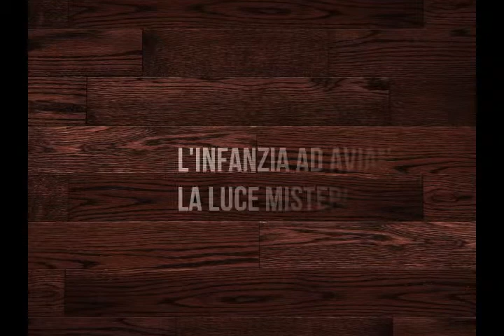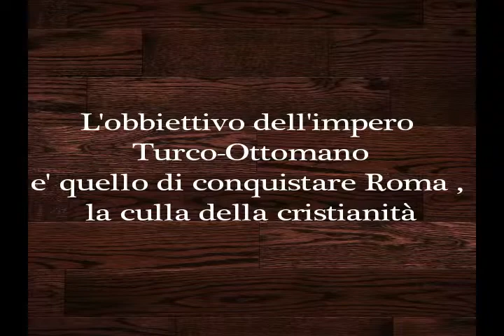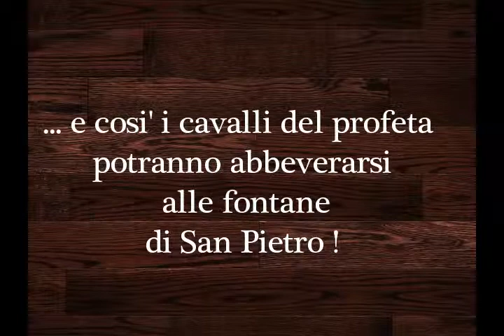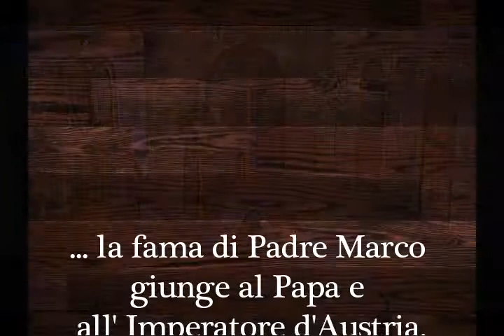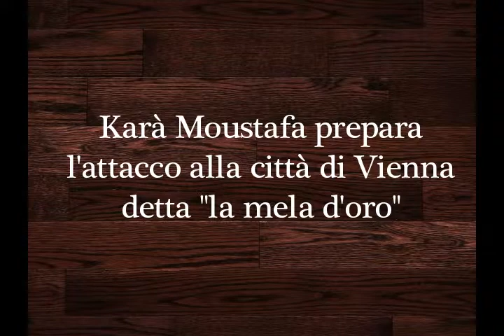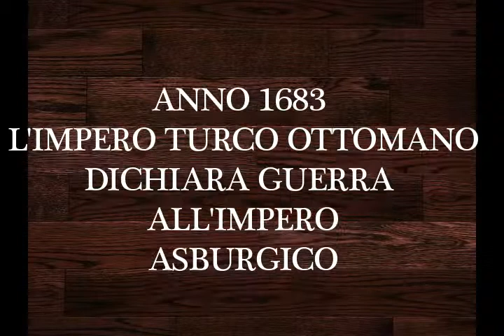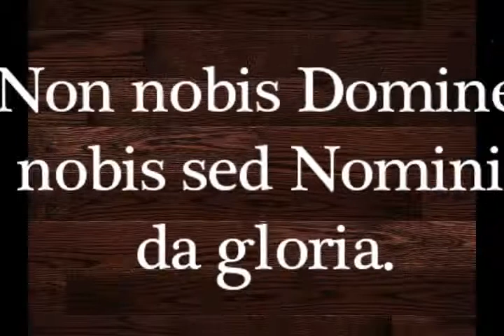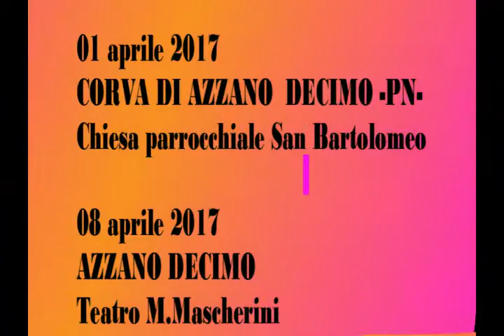PADRE MARCO D'AVIANO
TRAILER :La vita del piu' importante friulano della storia , per la prima volta in versione teatrale.
Gruppo Teatro S.Bartolomeo Corva . Regia : Paride Bellotto